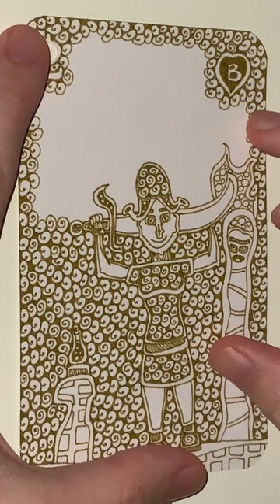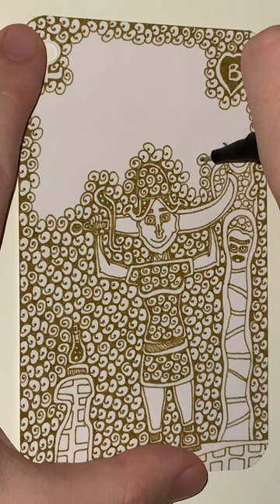B of Brassy Brass Hearts - YH Fineliner - Automatic Doodling - Part 2 - The End